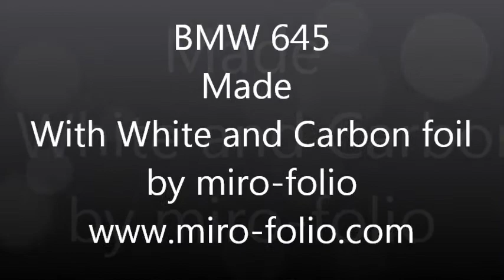Miro-Folio - Bmw 645 White and Carbon foil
Bmw 645 made with White and Carbon foil
by MIRO-FOLIO